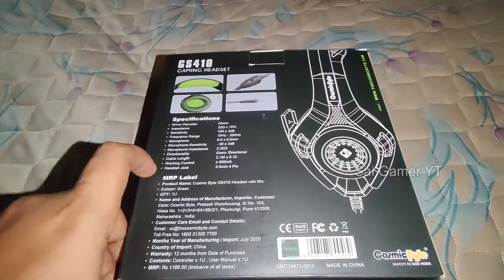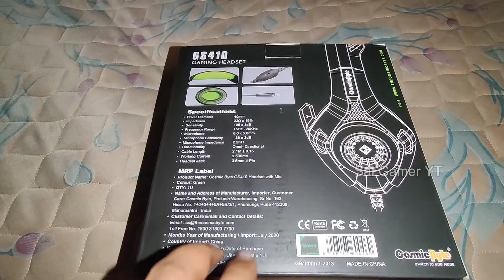Cosmic Byte GS410 Gaming Headphones Unboxing & Review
👻Thanks for Coming here🤗🤗
👻About this video: Cosmic Byte GS410 Gaming Headphones

If my video contains any content which is copyrighted illegally or contains copyrighted music.